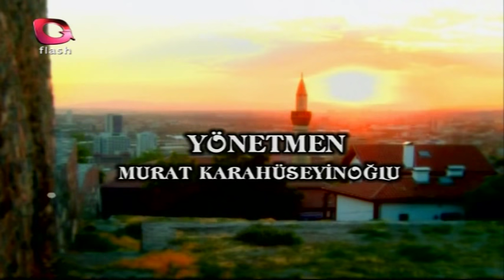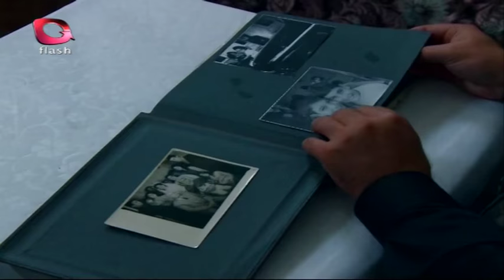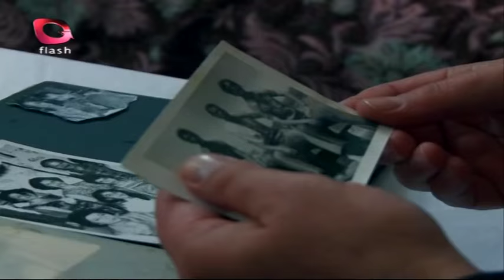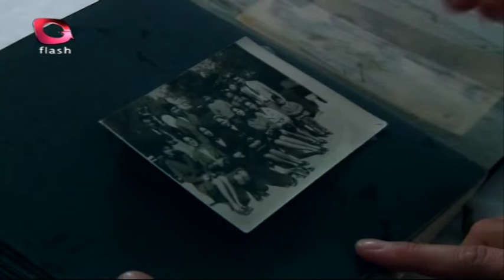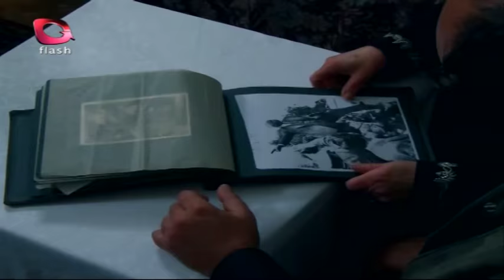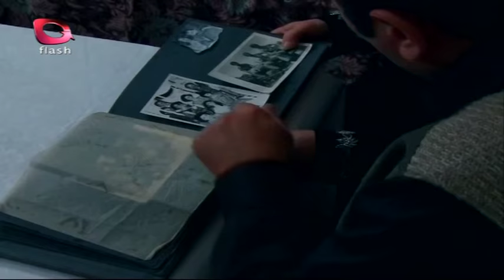Kınacılar Konağı 36. Bölüm - Flash Tv Dizi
Kınacılar Konağı, 2008 yılında Flash Tv'de yayınlanmış bir dram dizisidir.
Toplumumuzda yaşanan, her an hepimizin başına gelebilecek olayları konu alan dizi tüm bölümleriyle Flash Tv'de.

İyi Seyirler...

Oyuncular;

Tolga Tecer
Zerrin Epikmen
Begüm Topçu
Rıza Karaağaçlı
Neşe Baykent
Gökhan Bolcan
Murat Çidamlı
Ayşe Berna Konur
Buket Türkyılmaz
Ferahnur Barut